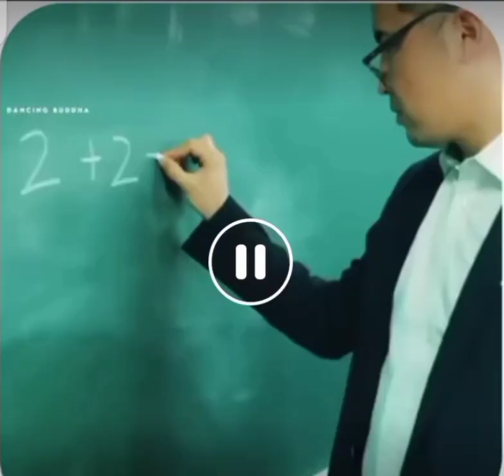New funny status